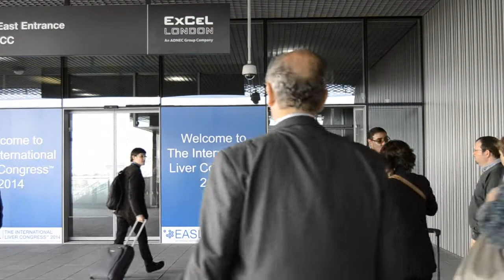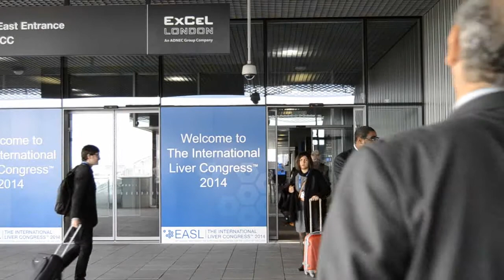Epatite C nei pazienti trapiantati, buoni risultati con sofosbuvir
Intervista alla Professoressa Patriza Burra Responsabile Struttura Semplice Dipartimentale "Trapianto multiviscerale" dipartimento di chirurgia, oncologia e gastroenterologia Ospedale Universitario di Padova